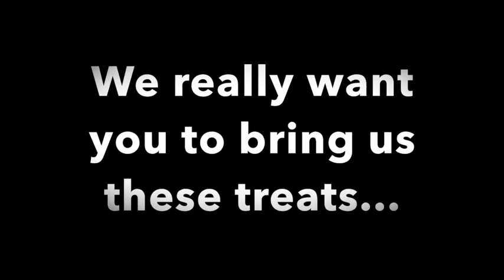Full Time Staff Intro 2019